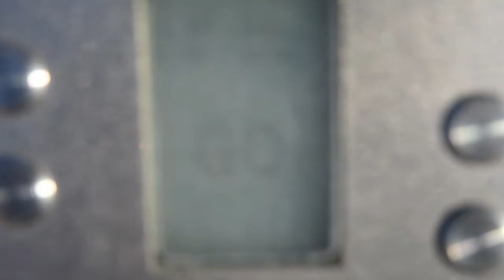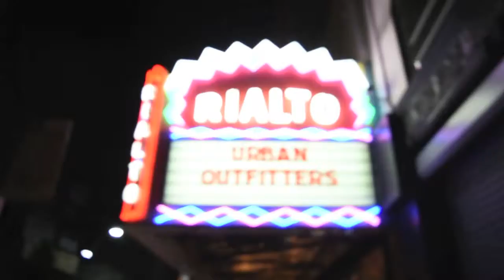LOG XVII: new nothing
another poem I wrote while on the Metro
this time it's about nothing